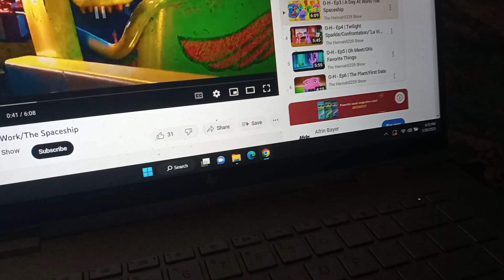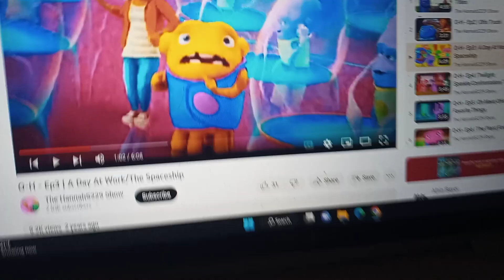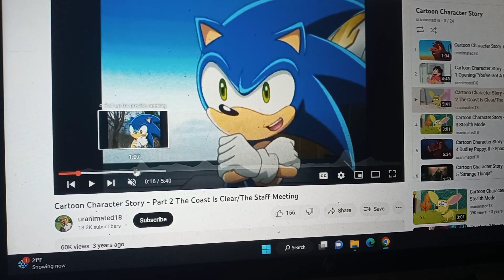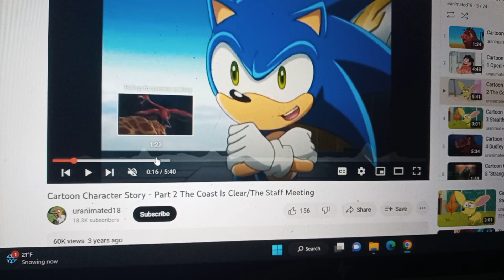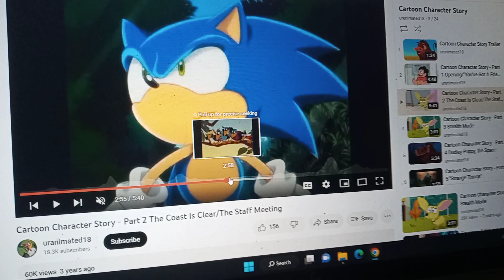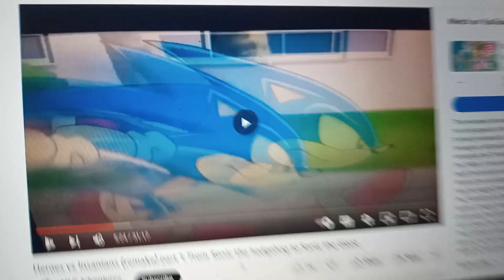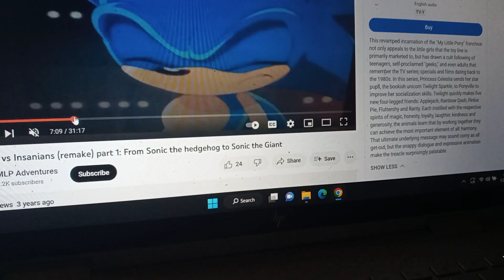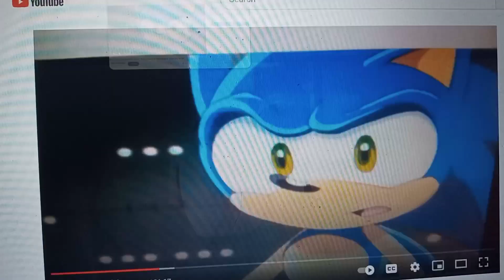SON-IC part 3- A Day at Work/The Spaceship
hdhddhhd